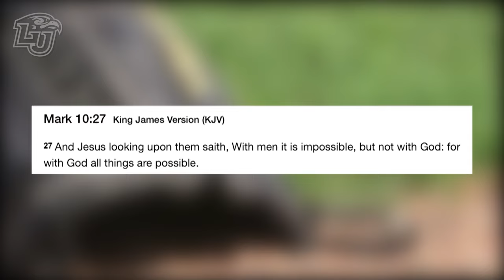Game On: Detroit Tigers: James McCann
Detroit Tigers James McCann shares why he believes nothing is impossible with faith.